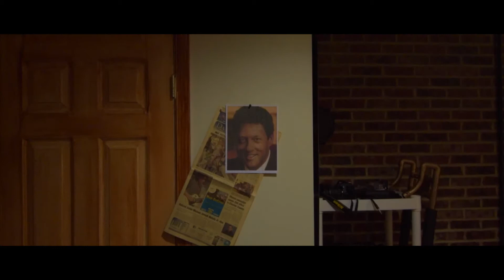Novian's Fortune Film - Master of Every Situation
A film about masters of situations... and Bill Clinton.